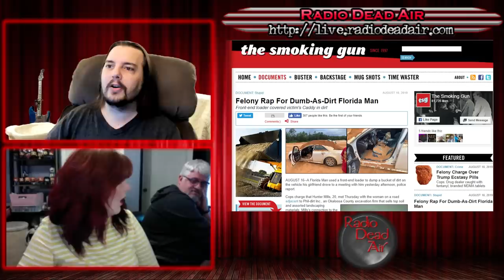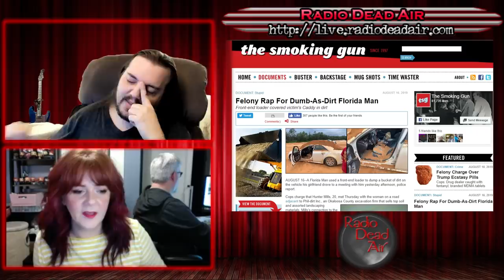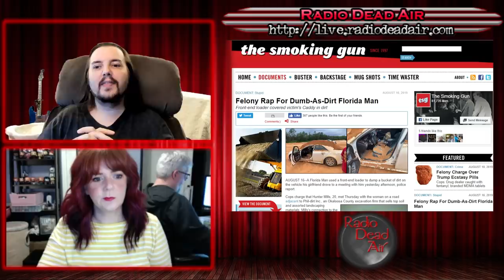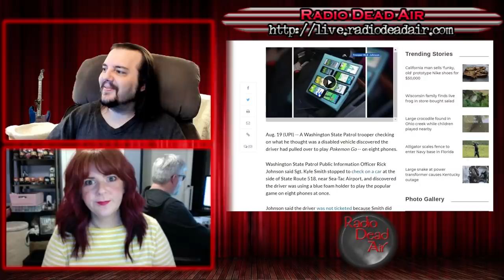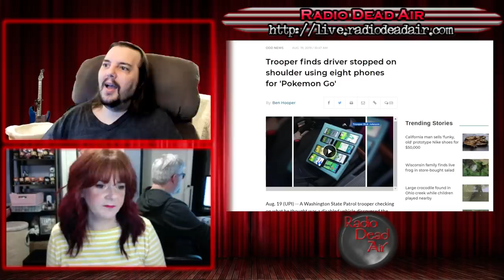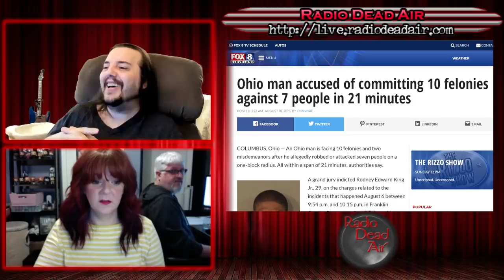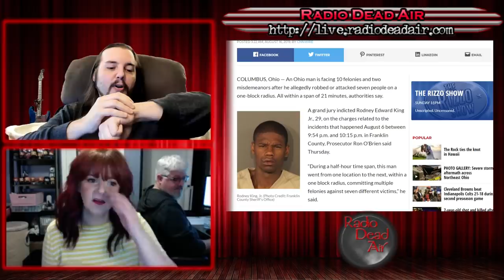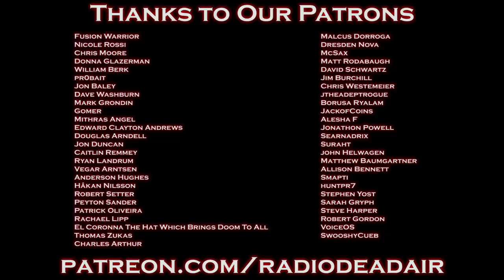WTFIWWY Live - The Worst Speedrun - 8/19/19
This week: how rom-coms have ruined society, a fighting style that no master could anticipate, and a new way to Pokemon Go ... to jail ...